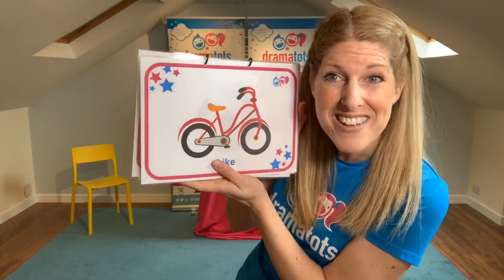PARK ADVENTURE. Drama Tots LIVE at home. 13th April 2020.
Drama Tots sessions are FUN, interactive and educational. Packed full of music, drama and imaginative play. Perfect for children aged 18 months - 6 years.
In our PARK ADVENTURE, your can expect:
Dog walking, feeding the ducks, playing football, riding a bike and lots more park fun!